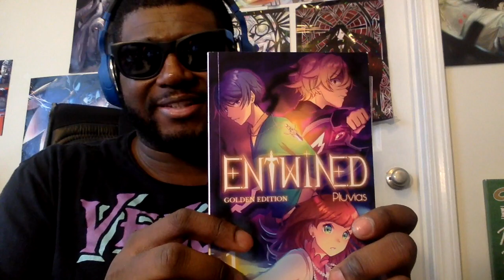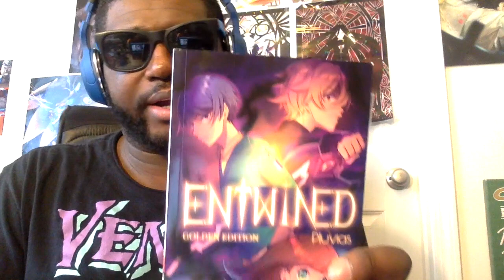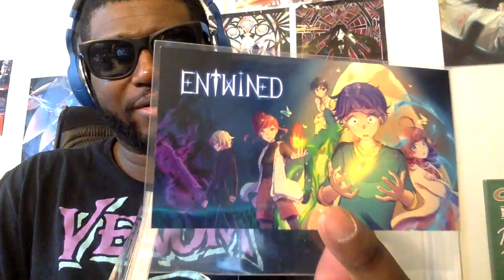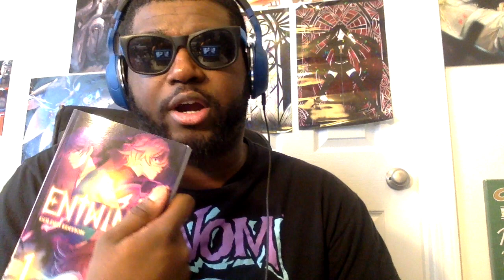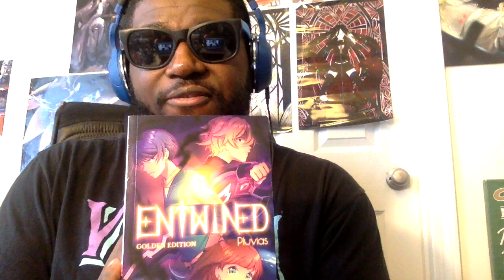ENTWINED: Must Read